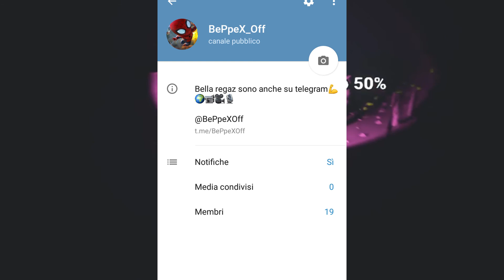VOGLIO CAMBIARE...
Ebbene si ragazzi ho deciso di cambiare il format dei miei video. Ascoltate molto attentamente quello che dico nel video perchè le top 5 non se ne andranno non preoccupatevi, usciranno solo con meno frequenza.

Profilo instagram: beppex_

Profilo telegram: @BePpeXOff